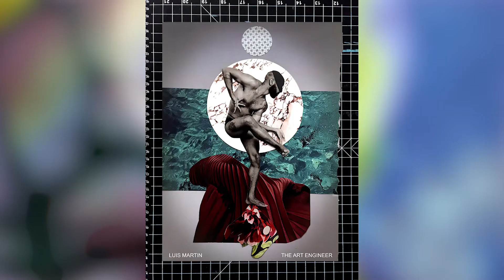Reclaiming My Pride - The Art